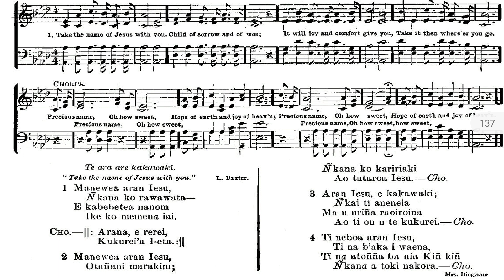KUC Hymn Book #127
Trinity II Church Choir (KUC Tabukin Tion)